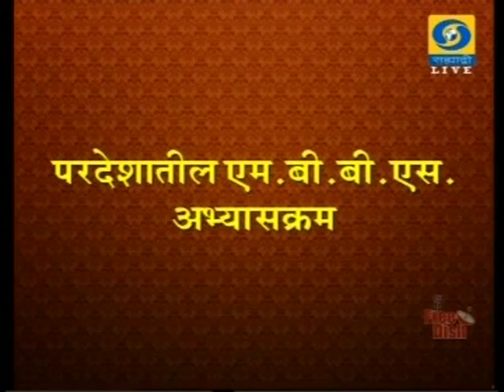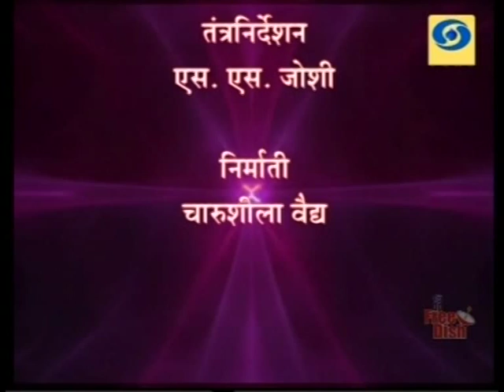Kazan State Medical University | Dr. Amit Kamle Doordarshan Sahyadri Live (2015)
Dr.Amit Kamle,M.D(Russia) was invited by Doordarshan Sahyadri to guide and motivate Indian Parents and students about M.B.B.S  curriculum, admission policies, security, facilities and other important  details of student life in Kazan State Medical Univeristy, Russian Federation.